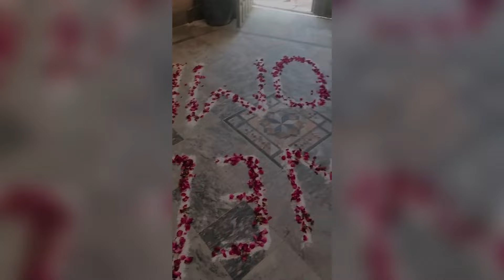After 2 Years Dubai to Pakistan 🇵🇰 | Surprise To Family | Part 2